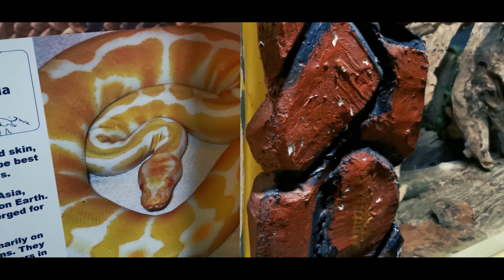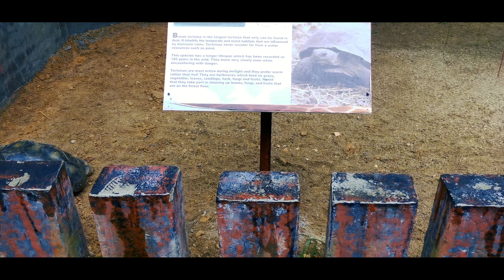A'Famosa Resort Wonderland Malacca Malaysia ||4K Video (Ultra HD)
A'Famosa Safari Wonderland PART 1

The 150-acre (61 ha) A’Famosa Safari Wonderland is a wildlife safari that is home to more than 100 species of the animals, featuring a Walk-through Area, Chicken Farm, Monkey Island, and a truck drive through the Safari park itself. The park also hosts a number of animal presentations, such as Elephant Encounter, Color of the Birds , Animals Fun Play